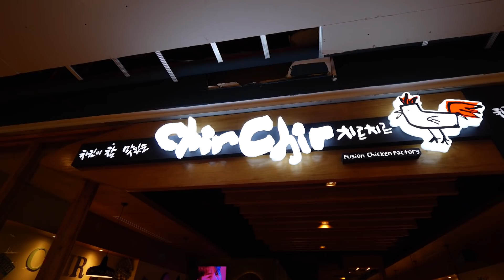เมื่อเจนเสนอ แพทสนอง (chir chir)Patnapapa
chir chir ลด 50% วันที่ 1-16 พฤษจิกายน เฉพาะค่าอาหาร